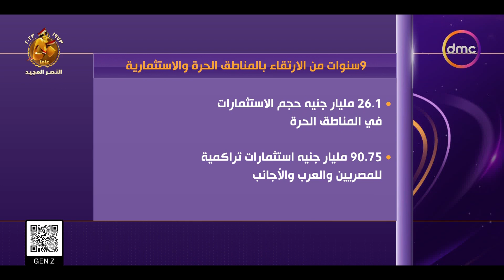برعاية وحضور الرئيس السيسي.. مؤتمر حكاية وطن "بين الرؤية والإنجاز" يختتم فعالياته اليوم بالعاصمة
نشرة الأخبار - برعاية وحضور الرئيس السيسي.. مؤتمر حكاية وطن "بين الرؤية والإنجاز" يختتم فعالياته اليوم بالعاصمة الإدارية